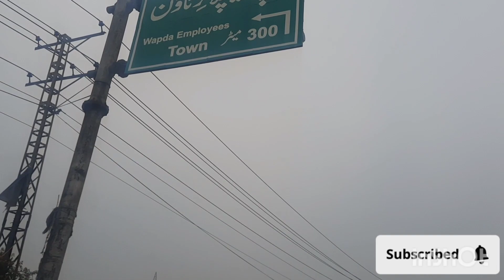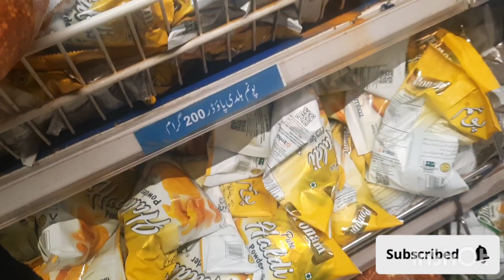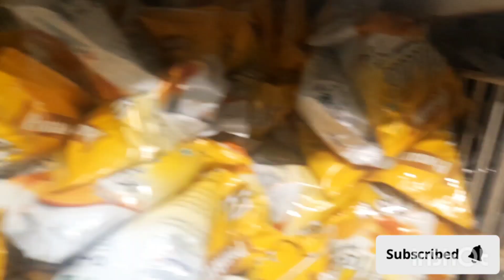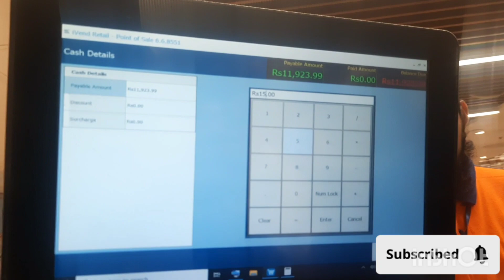Shahan k sath howa dokha 🤭🤷🏻‍♀️ | Mr & mrs shahan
Mr & mrs shahan